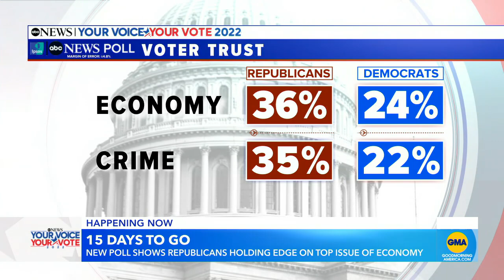Tight Nevada Senate race could determine balance of power l GMA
The Senate race between Democratic Sen. Catherine Cortez Masto and Republican Adam Laxalt are neck and neck in the polls.

The latest news, analysis and videos on the 2022 Midterm Election